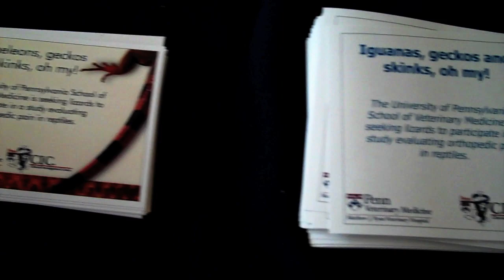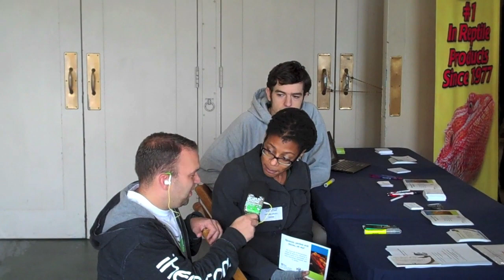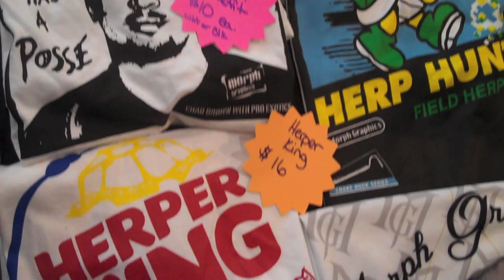Hamburg Reptile Show - October Report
Join Danny & Andy once again as we broadcast live from the NorthWestern Berks Reptile Show in Hamburg Pa. on a beautiful October morning.  We'll catch up with some vendors and special guests as well as give you a look around the show to find out what's exciting.  Make sure you listen to the full broadcast from Hamburg on the radio show at UrbanJunglesRadio.com